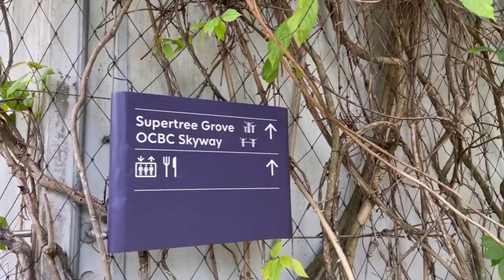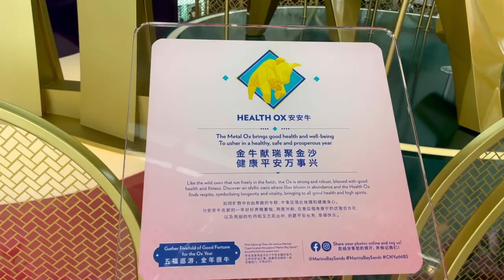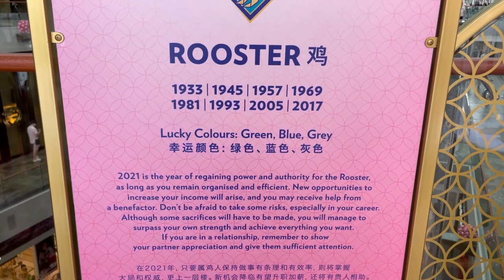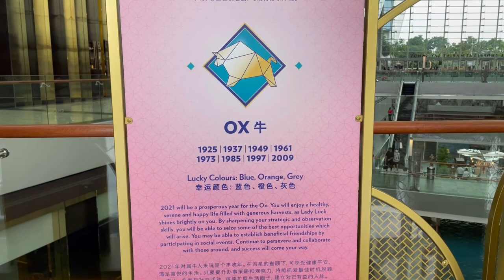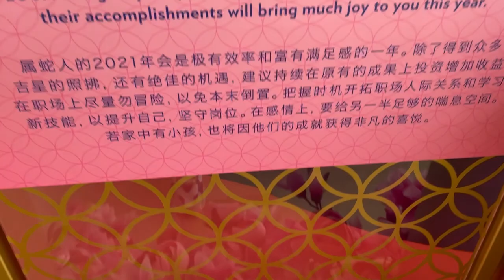FOOD TRIP ON CHINESE NEW YEAR 2021 | OFW | Ramon de Third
Video: FOOD TRIP ON CHINESE NEW YEAR 2021 | OFW | Ramon de Third

This is a late post, sayang naman if I dont upload it. Memories shared with love ones are memories worth keeping.